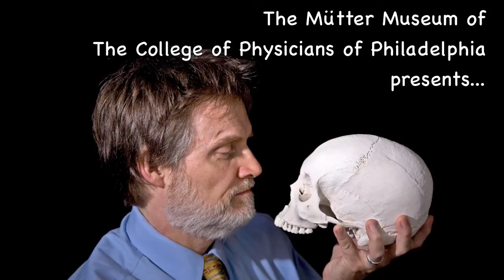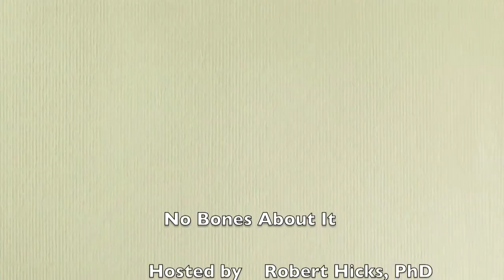No Bones About It-Author Mark S. Blumberg, PhD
Join host Robert Hicks, PhD, Director of the Mütter Museum of The College of Physicians of Philadelphia as he interviews Mark S. Blumberg, PhD, author of Freaks of Nature.